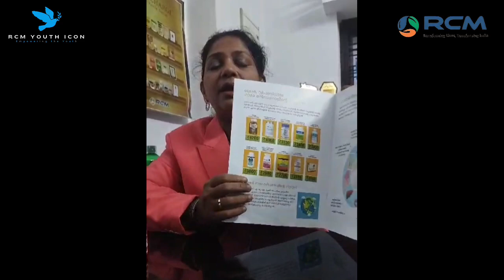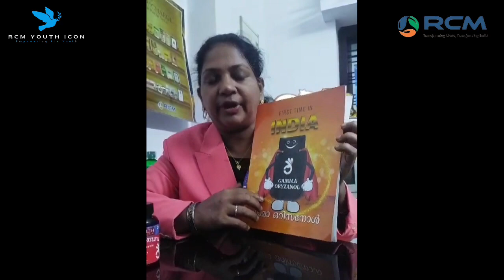GAMMA ORYZANOL BENEFITS - Mrs. Sujo Wilson / RCM MALAYALAM